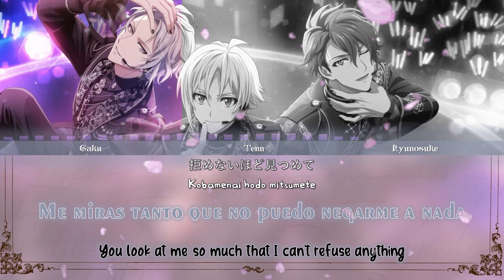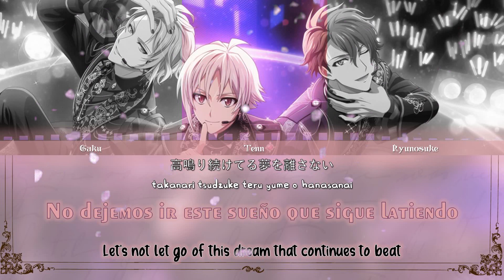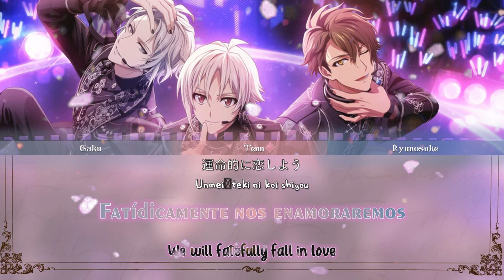[TRIGGER] Kiss in the Music Sub español/English sub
*Anime/juego: IDOLiSH7
*Traducción: Tsukino Fantasy 2.0